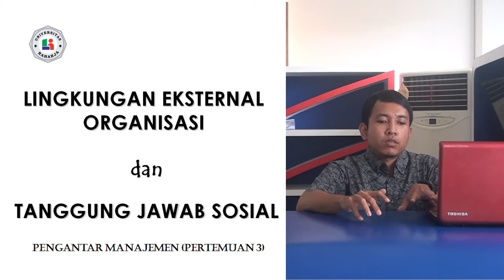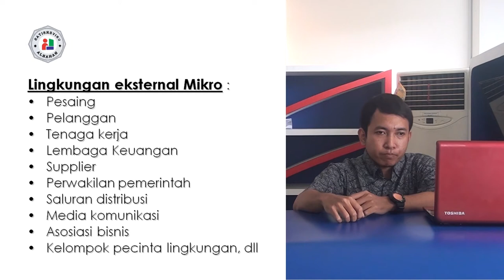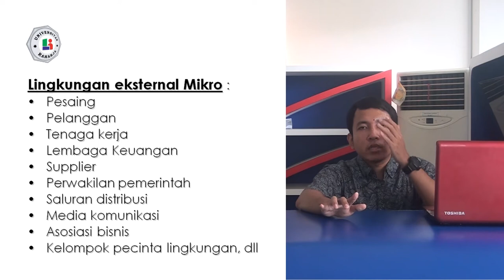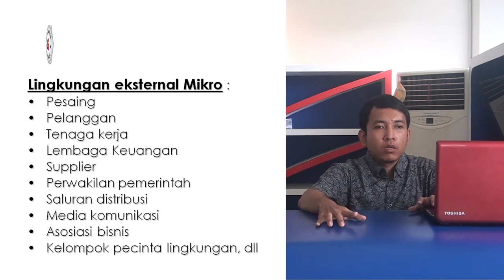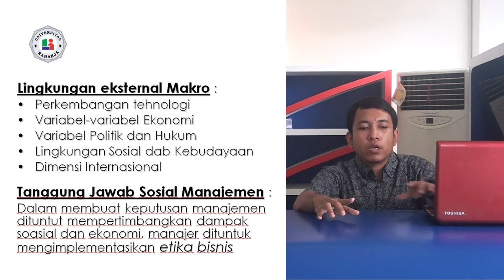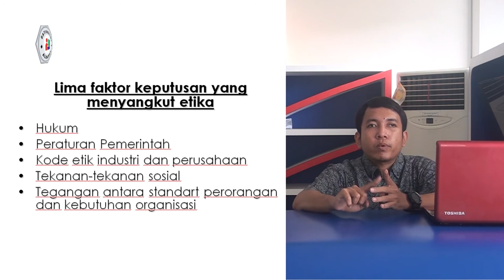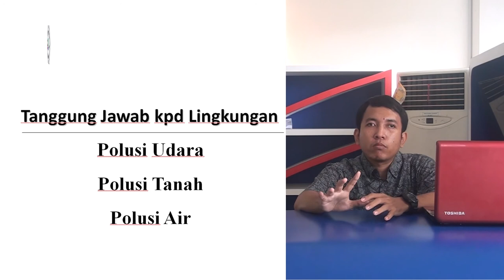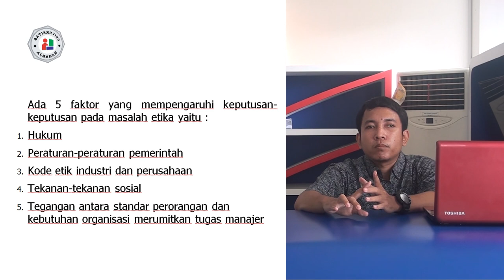Pertemuan 3, Matakuliah Pengantar Manajemen, Universitas Raharja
Pertemuan 3, Dosen Andri Cahyo Purnomo, M.Pd, Matakuliah Pengantar Manajemen, Universitas Raharja